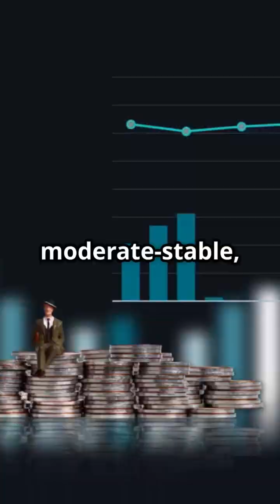Obesity's Impact on Your Brain! Be aware! 😨 *Original audio - Dramatic Series Theme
Obesity's Impact on Your Brain! Be aware!  - Discover the shocking new findings about obesity's impact on your brain in this eye-opening one-minute short! Recent research reveals how excess weight can alter brain structure and function, leading to serious cognitive impairments. Dramatic music sets the tone as we dive into the latest science, exploring the connection between obesity and mental health. Whether you're looking to understand the risks or are simply curious about the brain's resilience, this video sheds light on the critical relationship between body and mind.